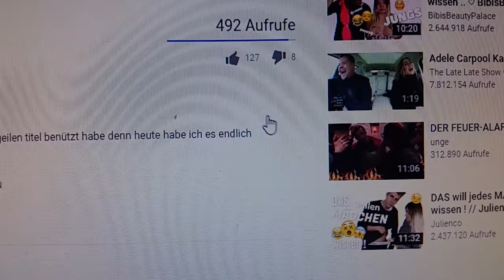SCHWARZE MUTTER | 1900 subs ♥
GG ANDERSON
Danke für's Anschauen!! ツ
★Ich würde mich über ein "Mag ich" echt freuen :3
❤Wenn ihr mehr wollt, lasst doch ein Abo da ;)!
✎Alle Wünsche, Anliegen, Fragen, Meinungen usw. in die
Kommentare!
✦TeamSpeak
➪LetsShadow.de
✦Gast
✦Hardware
➪Handy : ▸Samsung S5
➪Programme
➪Fraps
➪Photoshop
➪Premiere Pro
➪Cinema4D